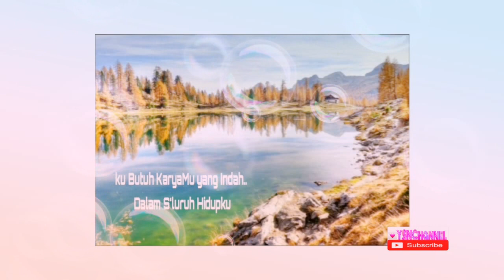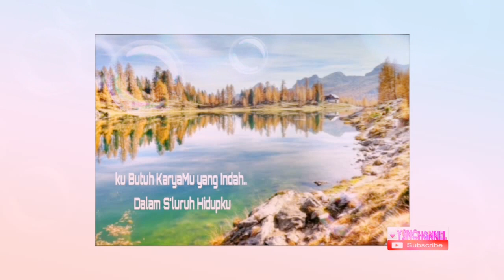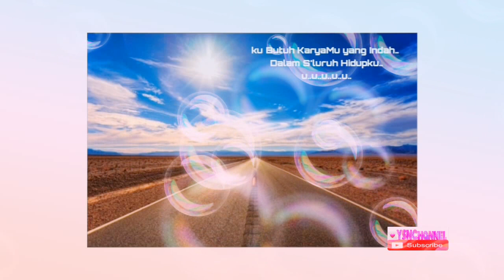43. ROH KUDUS PENUHIKU |Cipt. Yemima Chella |Lagu Rohani Kristen Terbaik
ROH KUDUS PENUHIKU| Cipt. Yemima Chella

Roh Kudus Penuhiku
Roh Kudus Hibur Hatiku
Jamahlah Sekarang
Ku Butuh LawatanMu
Tuk Membebaskanku

Roh Kudus Penuhiku
Jamahlah Sekarang
Ku Butuh LawatanMu
Memulihkan Hidupku

Reff:

Nyatakan.. Nyatakan Sekarang..
Kubutuh KaryaMu..Yang Indah..
Dalam Kehidupanku

Nyatakan..Nyatakan Sekarang..
Kubutuh KaryaMu..Yang Indah..
Dalam S'luruh Hidupku